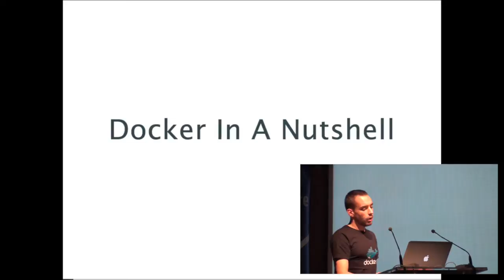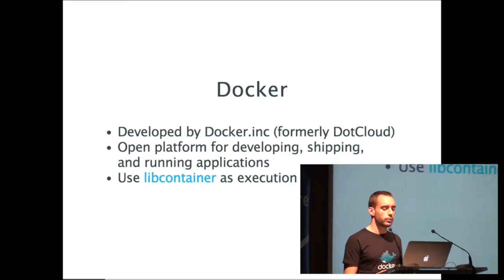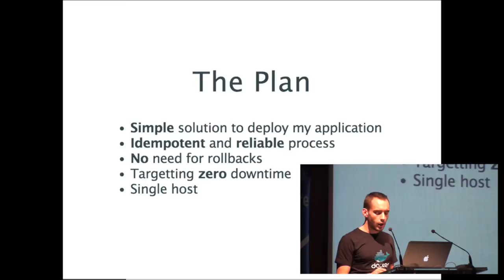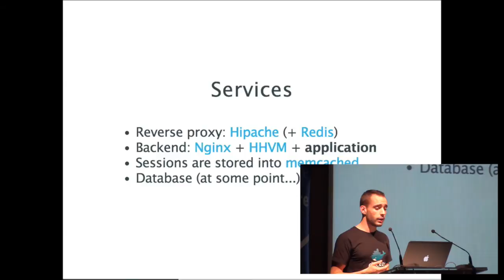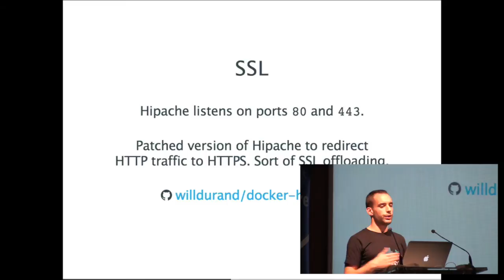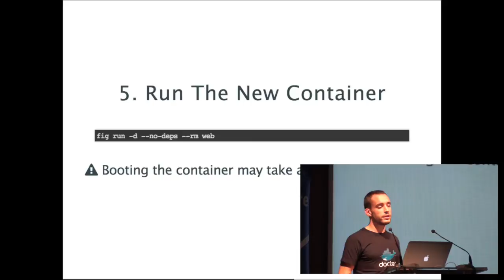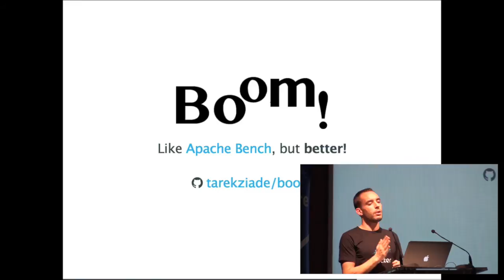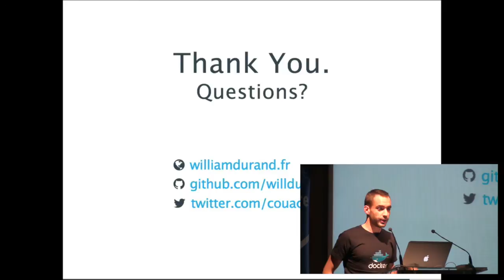Clermont'ech APIHour #12 - William Durand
Docker, l'une des technologies les plus en vogue ces derniers temps, permet de créer des conteneurs logiciels. Retour sur mon utilisation pour le développement mais également pour la production, avec en ligne de mire : une architecture micro-services, quelques principes 12 Factors et un déploiement en (presque) zéro-downtime.